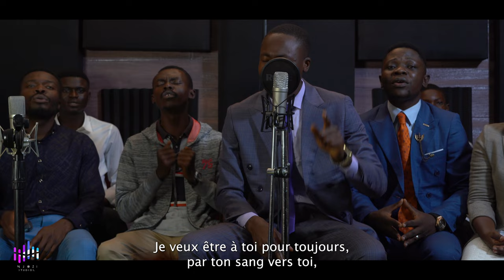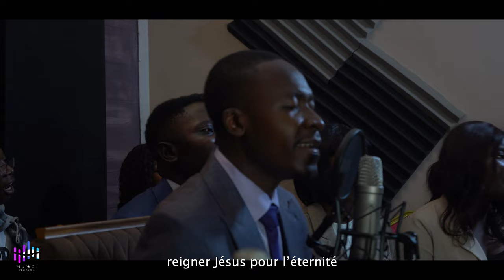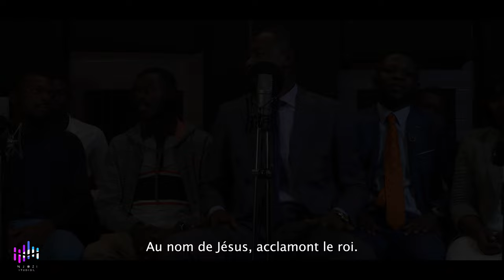VASE D'HONNEUR | EDEN MUSIC CHOIR _ _ LIVE SESSION (4K)